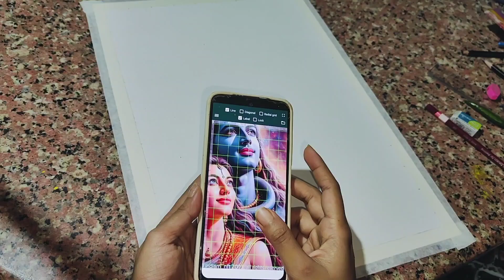Draw With Me- Lord Shiva and Parvati drawing with oil pastel, outline tutorial 😮🙏part -1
Here we are going to learn how to draw Siva and Parvati step by step 😮🙏 Sivaratri special drawing

Outline Tutorial

Cover Tropic:-

Drawing of Shiva and Parvati

How to draw Shiva Parvati

Drawing shiva

Lord shiva face drawing Shiv thakur drawing

Mahashivratri drawing

Shivratri drawing

shiv parvati drawing with oil pastel

thakur drawing

Outline tutorial

Outline drawing Face drawing tutori

Oil pastel

Pastel drawing